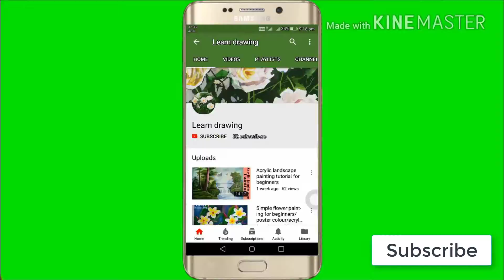Village house scenery watercolor painting tutorial | forest house drawing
scenery watercolor painting on hand made paper , the same panting can be done in poster color,acrylic color or oil colors , major colors used may be green , yellow, red, blue . most important thing minimize the use of black color as much as possible which decreases the beauty of drawing , instead of black color mix other colors to get black color , comment for any questions